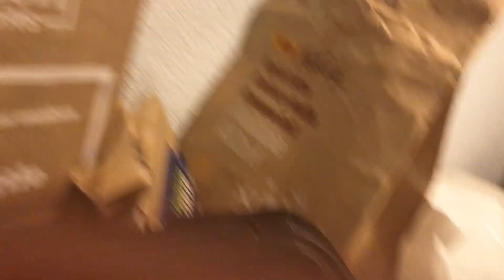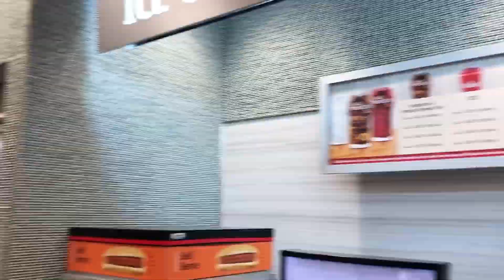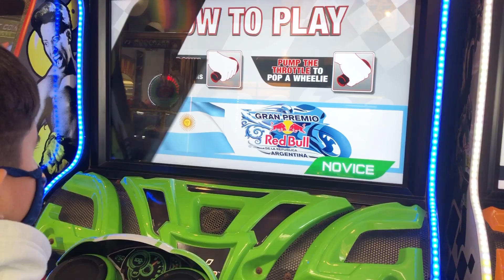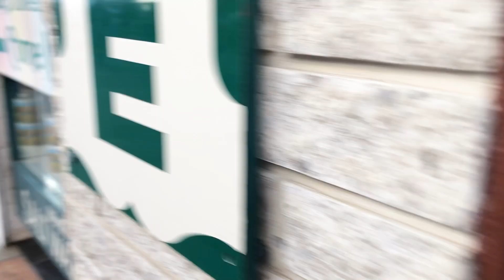Ocean City Maryland l Travel Vlog